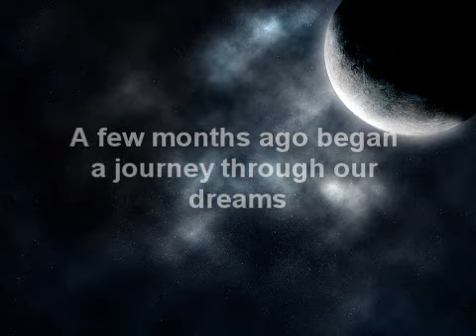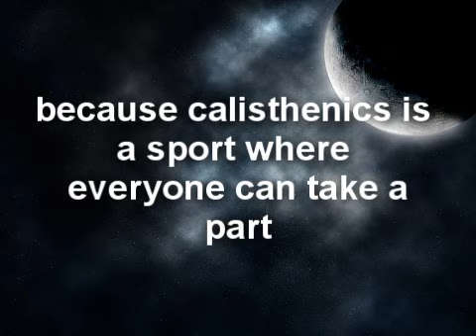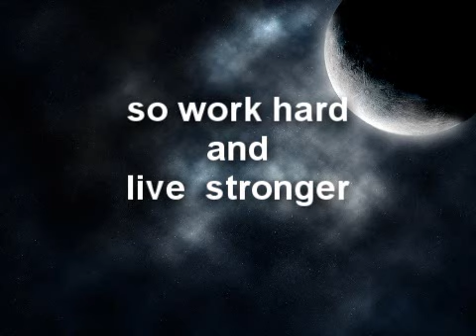BAR FLYERS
STREET WORKOUT
BE STRONGER